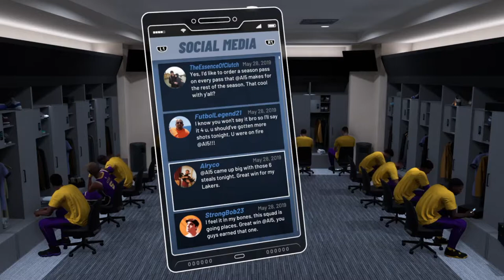NBA 2K19 MyCareer - The Finals Are Over [84]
Where will Colby Azer take his talents in free agency?